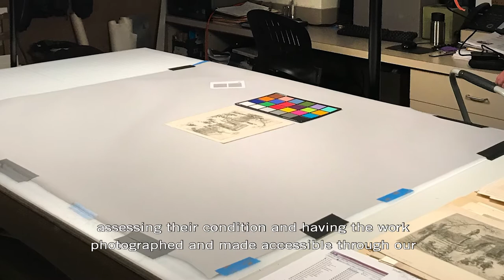Staff Pick: Francis Xavier Leyendecker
For today’s staff pick from the Museum's collection, join Amanda Shields, Associate Registrar, as she explores an untitled work of art by Francis Xavier Leyendecker that was originally created for Vogue magazine.

Image: Francis Xavier Leyendecker (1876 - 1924), Untitled (vignette, woman looking into the mirror), n.d.